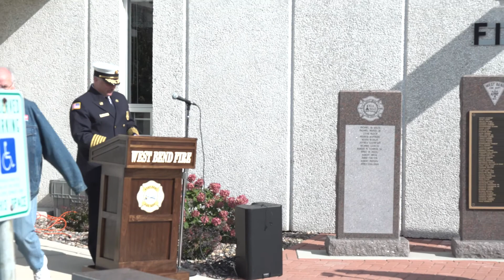West Bend Fire Department 150th Anniversary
The West Bend Fire Department celebrated 150 years with an open house and re-dedication of a memorial on Saturday, October 12, 2019.